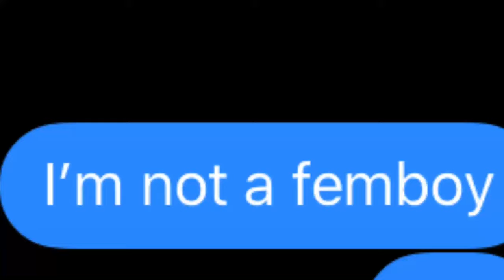I’m not a femboy...but